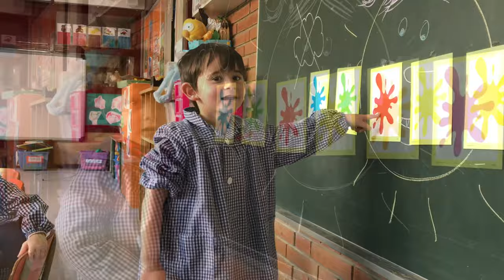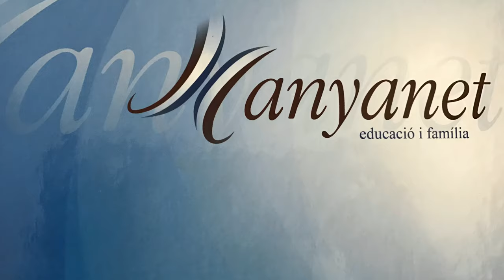PARVULARI SANT RAMON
Voleu veure tot el que fem al parvulari de Sant Ramon? Mireu, mireu...